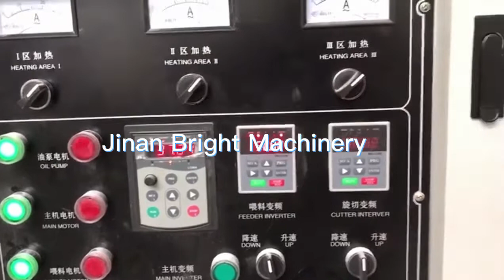100 150kgh capacity bread crumb production line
Jinan Bright Machinery Co., Ltd.
Add: Wande Industry Park,Changqing Area,Jinan, Shandong, China